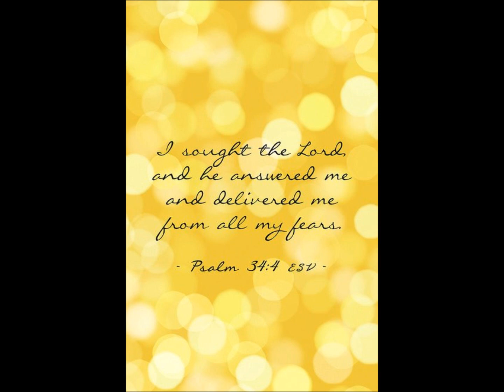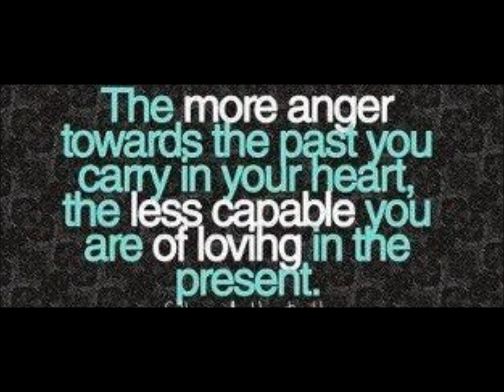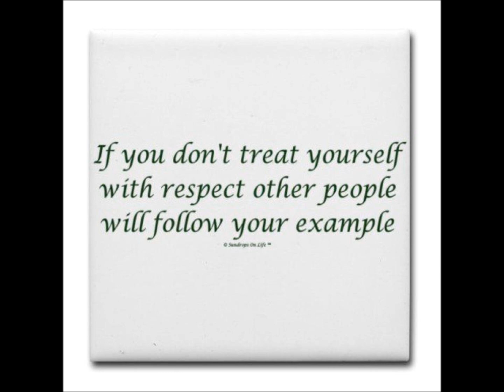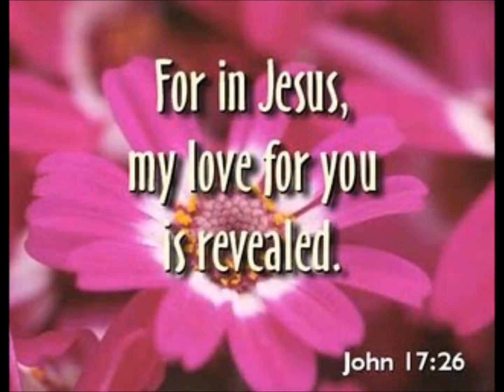Where Love Begins--Patti LaBelle & Yolanda Adams.wmv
God's Love is Unconditional and Nothing on this Earth Can fill the place in our hearts MADE for His Love!
In the Name of Jesus, I Gave God my heart And He Filled It With His Love, And I will Never Be the Same! Thank YOU Jesus For this Truth!